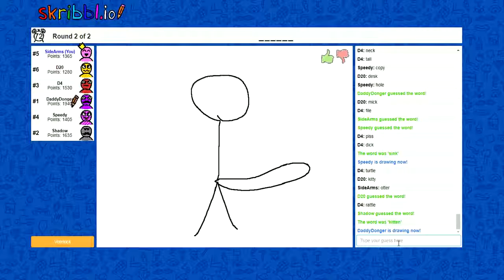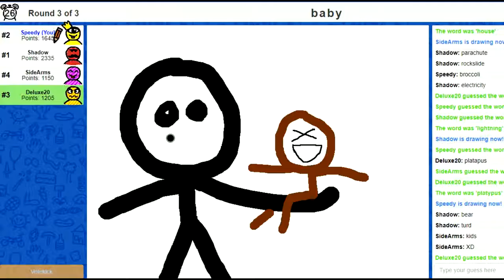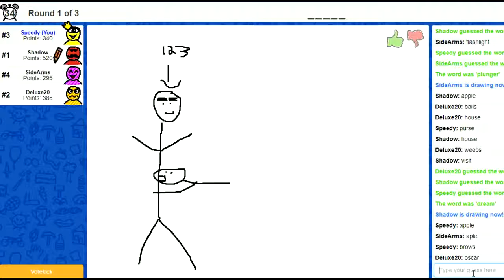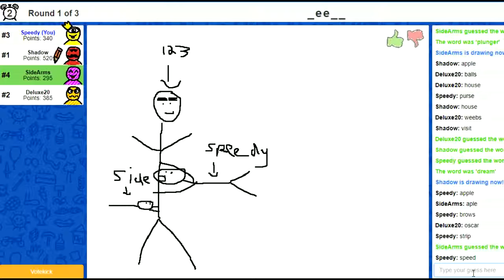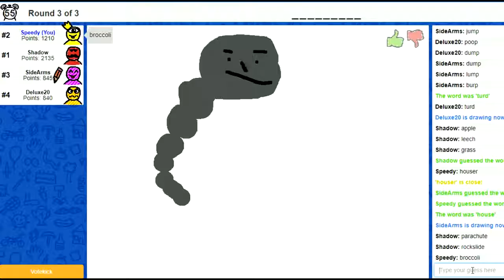The Crew's Best of October 2017! Funny Moments Montage